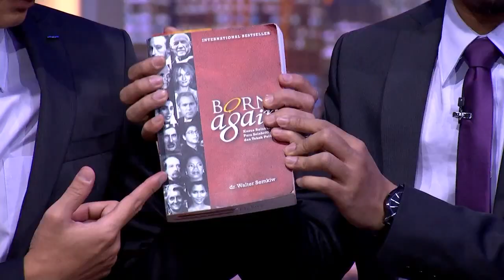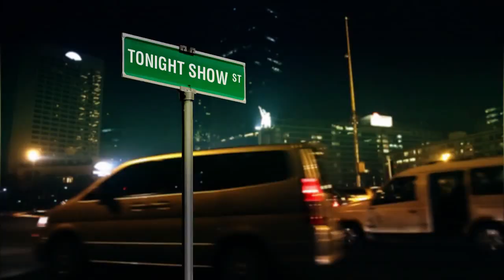Brenda ie-McRae membahas seputar Reinkarnasi